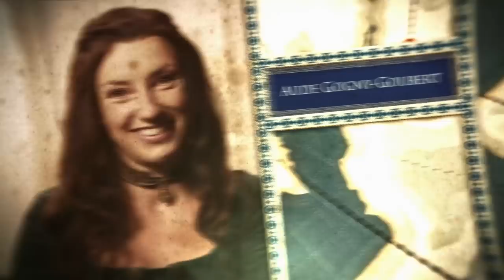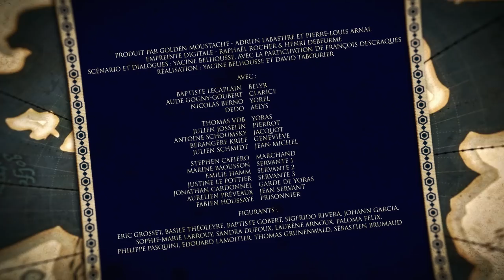TRÔNE DES FROGZ S2E1 : LES CO-SEIGNEURS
Les Frogz sont une des nombreuses familles de nobles qui souhaitent atteindre le trône de fer, mais ce qui les différencie des autres c'est… qu'ils sont vraiment très nuls.

"Le trône des Frogz" est une série parodique de " Game of thrones " filmée à la manière d'un Mocumentaire (faux documentaire parodique comme " Parks and recréations " ou " The Office ").

Scénario et dialogues : Yacine Belhousse, avec la participation de François Descraques
Réalisation : Yacine Belhousse et David Tabourier

Avec :
Baptiste Lecaplain
Aude Gogny-Goubert
Dedo
Nicolas Berno

Thomas VDB
Julien Josselin
Antoine Schoumsky
Bérangère Krief
Julien Schmidt
Stephen Cafiero
Marine Baousson
Emilie Hamm
Justine Le Pottier
Jonathan Cardonnel
Aurélien Préveaux
Fabien Houssaye

Figurants :
Eric Grosset, Basile Théoleyre, Baptiste Gobert, Sigfrido Rivera, Johann Garcia, Sophie-Marie Larrouy, Sandra Dupoux, Laurène Arnoux, Paloma Felix, Philippe Pasquini, Edouard Lamoitier, Thomas Grunewald, Sébastien Brumaud

Production : Raphaël Rocher, Adrien Labastire
Produit par Pierre-Louis Arnal
Image : David Tabourier
1ère assistante réalisateur : Julie Gobiet
Scripte : Louise Albon
Ingénieur du son : Florent Simon
Assistante son : Solange Barnezet
Régisseur : Vincent Krauze
Assistant régie adjoint : Gaspard Choron
Aide plateau : Milo Djurovic
 Accessoiriste : Dork Alayan
Costumiers : Marion Moules, Matthieu Camblor
Habilleuse : Mathilde Perrussel
Maquilleuse : Marjolaine Vialle
Electriciens : Richard Valentini, Mathieu Morhain
Machinistes : Xavier Schanen, Colin Guerre
Rippeurs : Teo Maidon, Maxime Fourmond, Kader Seghiri, Emmanuel Moutier
Chauffeur : Miodrag Ivovic
Direction des productions : Henri Debeurme
Production exécutive : Bastien de Roberts, Christelle Delmas
Direction de production : Jérémy Bidaud
Chargée de production : Anna Dessuant
Administration de production : Djamila Rahou, Sylvain Simeone
Assistante de production : Evelyne Quesnel
Stagiaire production : Maxime Pontois
Direction de la création : Benjamin Ferel

Musique originale : Julien Bellanger
Musique préexistante : A-Music Audionetwork

Assistant de post-production : Boris Bonnaure
Montage : Fabrice Caudron, Rémy Argaud
Assistant montage : Guillaume Namur, Clément Marouzé
Etalonnage : Florian Jarry
Truquage : Moddmaker, Antoine Behaeghel
Graphisme : Fugu Productions
Mixage : La Sonderie
Laboratoire : Ln&Cie

Technique : Eliote, Dcaudiovisuel, Puzzle Vidéo, Ciné Lumières Paris, Logifilm, TSF, France Cars, Le Vestiaire, Maratier, Gusto Dei, CTN Groupe, Rubini&Associés, Shutterstock.co

Producteurs délégués : Empreinte et Golden Moustache - GM6
Adrien Labastire et Pierre-Louis Arnal - Laurent Avucci et Astrid Bordeloup-Hauschild
Pour Comédie +, Dailymotion et Télé Loisirs

Avec le soutien du Centre National de la Cinématographie et de l'Image Animée (Web Co-sip)

Equipe Golden Moustache
Directeur artistique : Anis Rhali
Directeur des Productions : Jérémy Bidaud
Responsable de Production : Charlotte Thomas
Administrateurs de Production : Christophe Genre
Chargée de Post-Production : Chloé Pischedda
Stagiaire post-production : Laura Figueiredo

©GM6 - GOLDEN MOUSTACHE / Août 2018